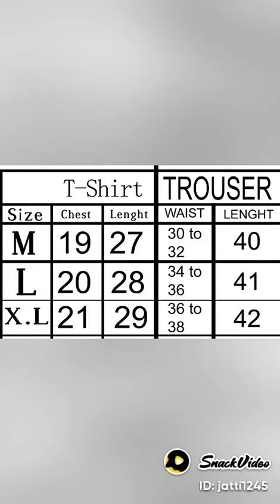September 13, 2022